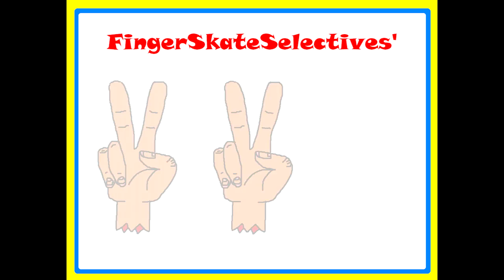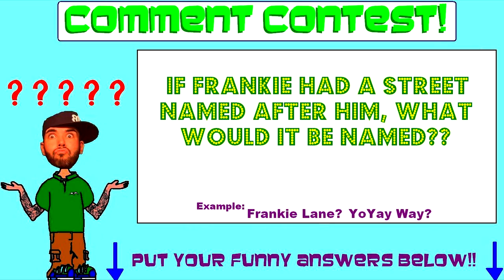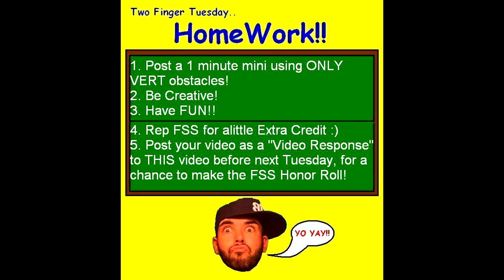Two Finger Tuesday!! (6-25-13)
ASK A QUESTION FOR FRIDAYS AFF!!

Thanks for tuning in to TFT!!

GET YOUR HOMEWORK DONE HOMIES!!

YO YAY!!